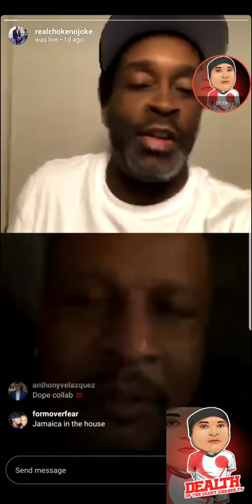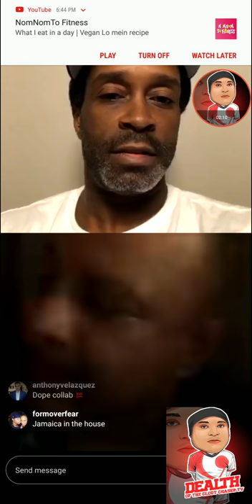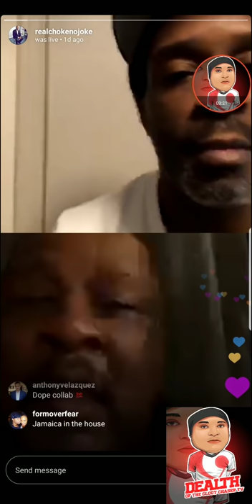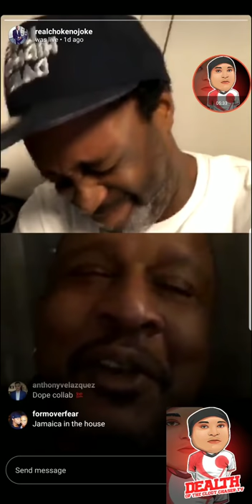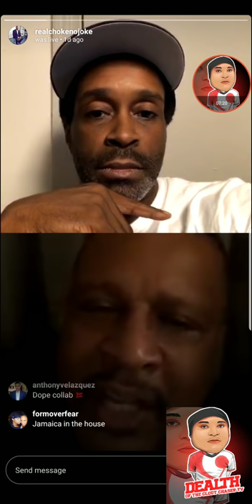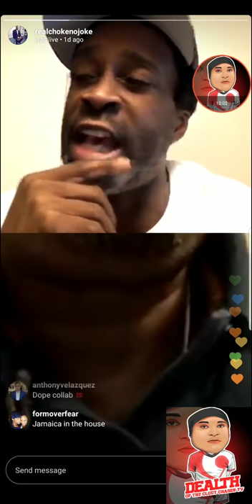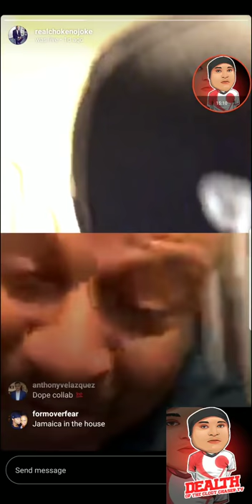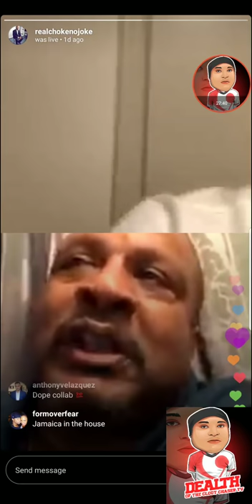GENE DEAL & CHOKE NO JOKE TALK ABOUT PUFF DADDY PARTIES | JAY Z SELLING OUT DAME DASH